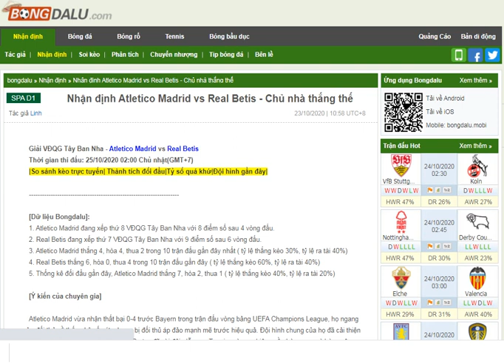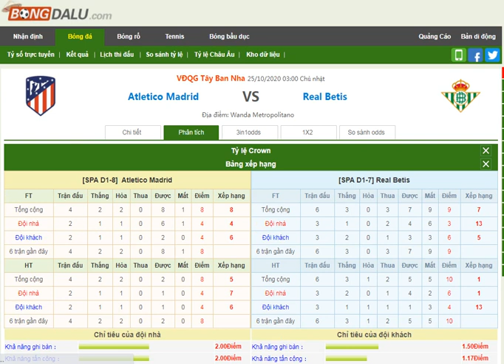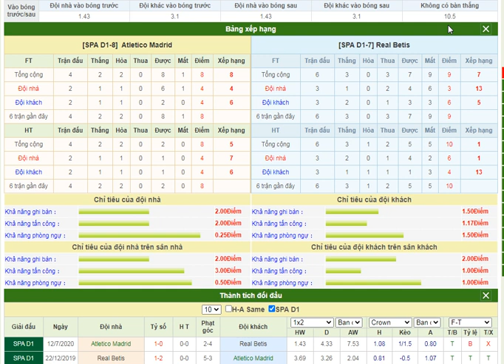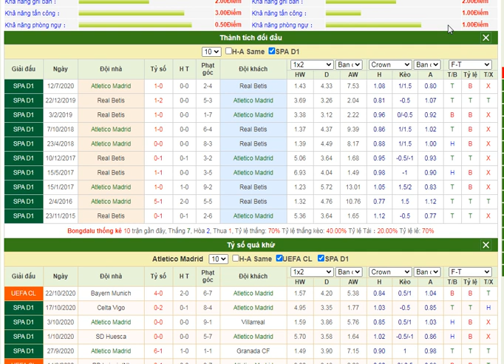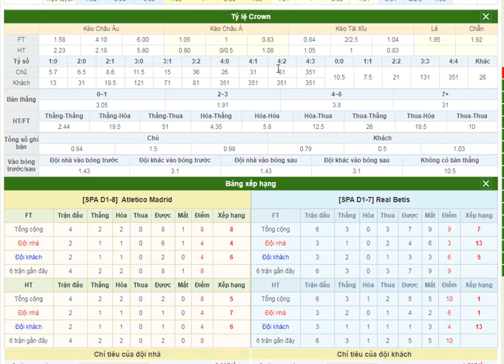Soi kèo nhận định Atletico Madrid vs Real Betis- Bongdalu.com- bóng đá Tây Ban Nha